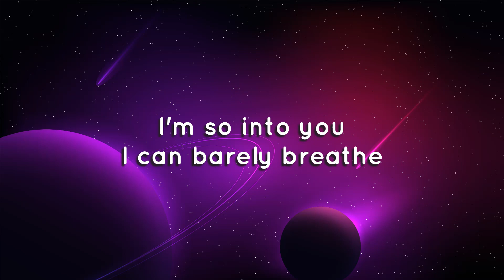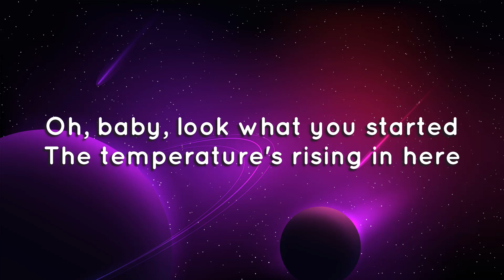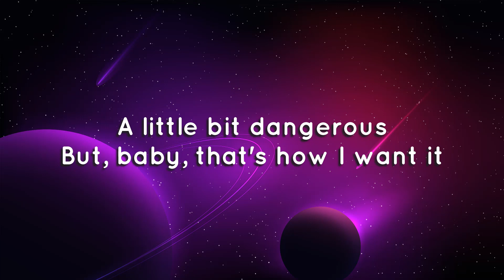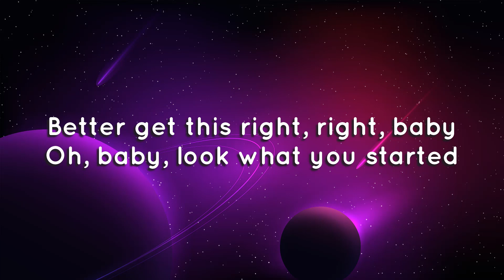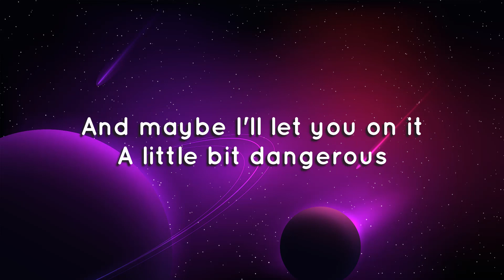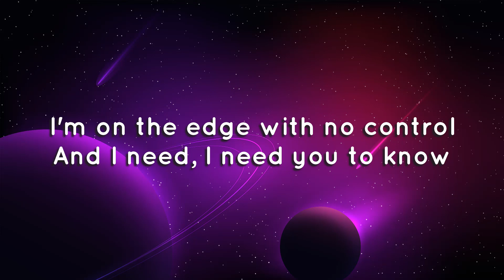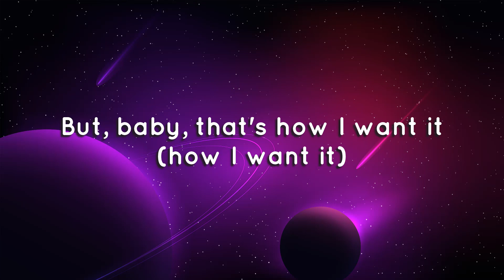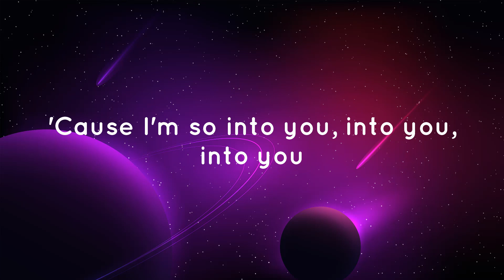Into You - Ariana Grande (Lyrics)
Lyrics:
And all I wanna do
Is to fall in deep
But close ain't close enough
'Til we cross the line, hey, yeah
So name a game to play
And I'll roll the dice, hey
Been waiting and waiting for you to make a move (ooh, ooh)
Before I make a move (ooh, ooh)
So, baby, come light me up
And maybe I'll let you on it
A little bit dangerous
But, baby, that's how I want it
Got everyone watchin' us
So, baby, let's keep it secret
A little bit scandalous
But, baby, don't let them see it
Ooh, yeah
'Cause I'm so into you, into you, into you ('cause I'm so into you)
You to know, oh, yeah
So, baby, come light me up (light me up)
A little bit dangerous (dangerous)
But, baby, that's how I want it (how I want it)
Got everyone watchin' us (watchin' us)
A little bit scandalous (scandalous)
So come light me up
So come light me up, my baby
Little dangerous
A little dangerous, my baby